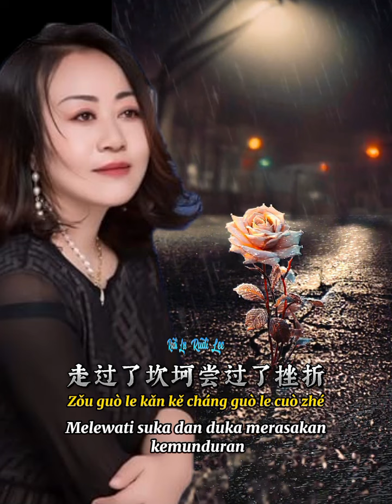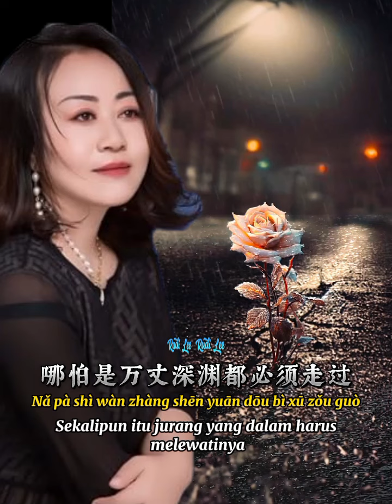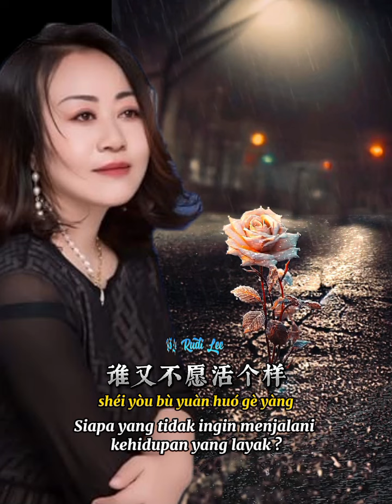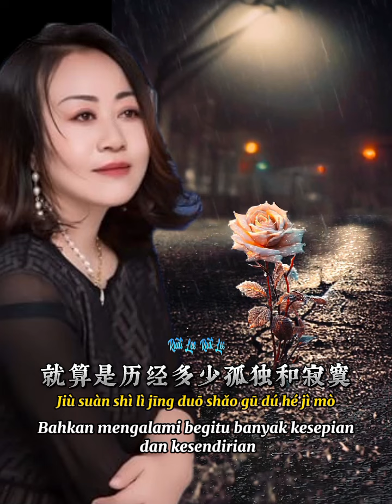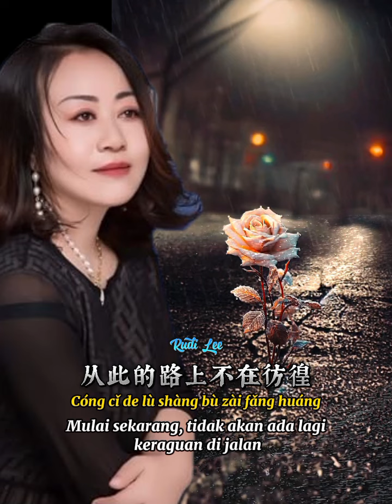人生这条路从没有归途 📀 王爱华 [ Ren Sheng Zhe Tiao Lu Cong Mei You Gui Tu ] Wang Ai Hua